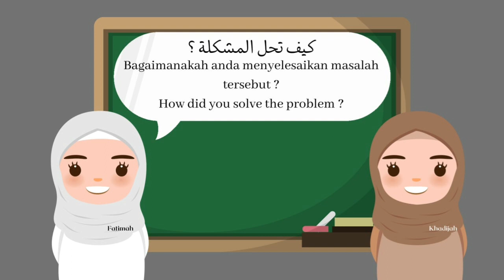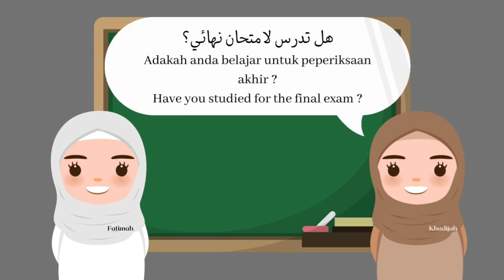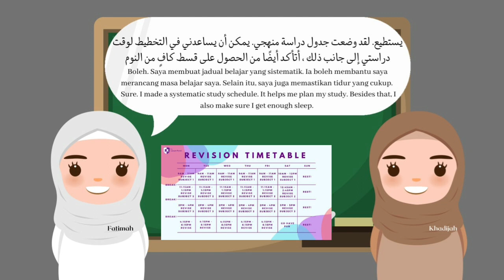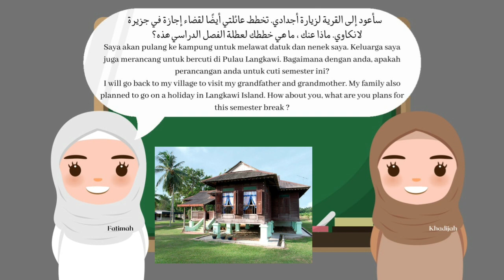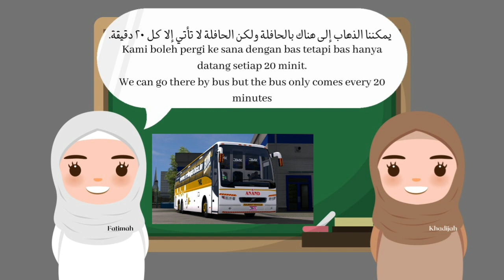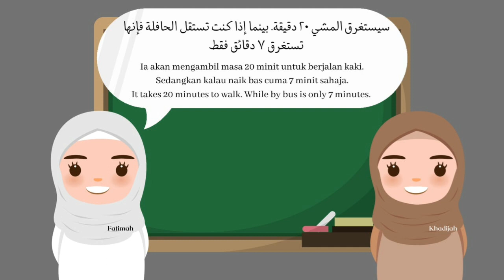BILS1033 INDIVIDUAL ASSIGNMENT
Name: Nur Indriyana Binti Hendra
Matric No : 291220
Lecturer : Mr. Wazin Man @ Othman